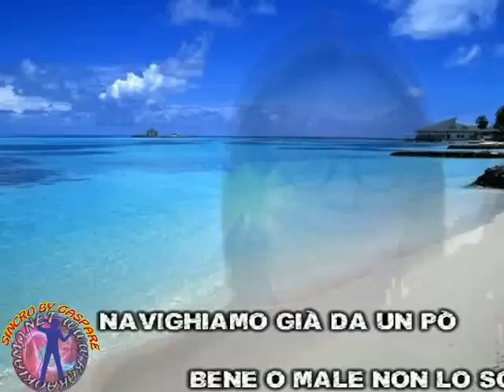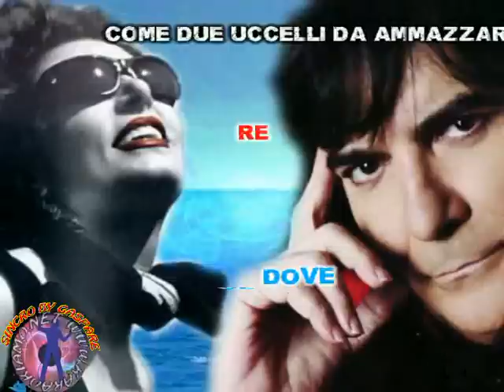Loredana Berte & Renato Zero - In alto mare vers. Live (Karaoke-fair use)